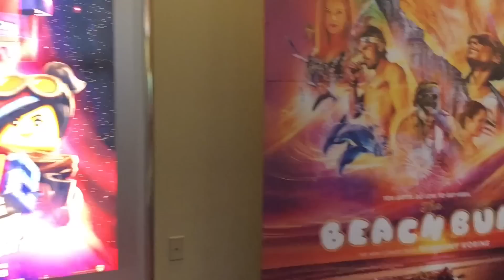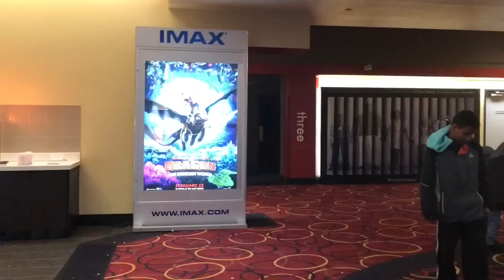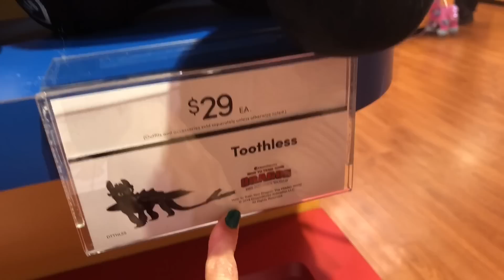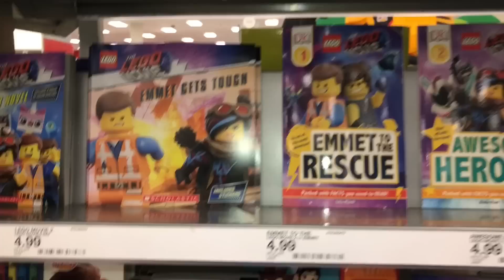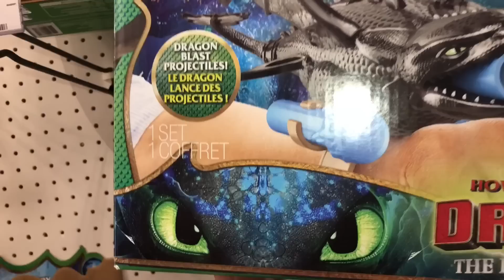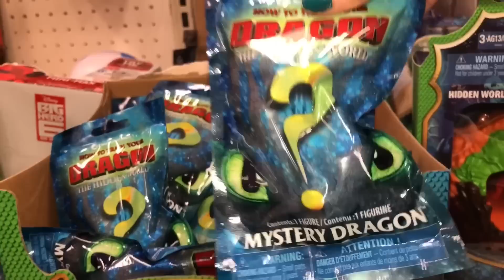HOW TO TRAIN YOUR DRAGON THE HIDDEN WORLD Movie Vlog! Build A Bear & Target TOOTHLESS & LIGHT FURY!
How to Train your Dragon The Hidden World came out Friday night FEB. 22nd 2019 and we went to see it in IMAX! It was AWESOME!! We didn't get to vlog too much inside because it was blurry being it was Imax and the glasses didn't work through the camera. Sorry for that guys! We did a TOY HUNT at TARGET & went to BUILD A BEAR to build TOOTHLESS & LIGHT FURY after the movie!! See what we find!!

Be sure to Watch out MOVIE VLOG PLAYLIST to see all the movie vlogs we have done so far!!

Our channel is where you will find our trio Big Bro Mikey, Little Sister Adriana and now Baby Gianni!!! We do everything KIDS love! Open & Review Toys, Fun Challenges, Movie Vlogs, Toy Hunts, McDonalds Happy Meal Collections, Family Vlogs and more!!! Channel run by MOM!